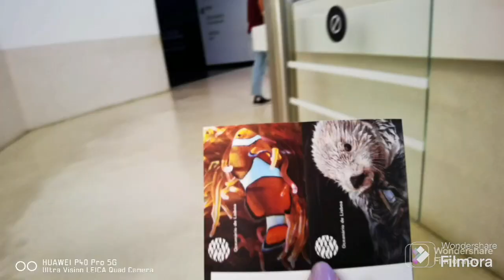لاكواريوم لشبونة بالبرتغال(vlog)